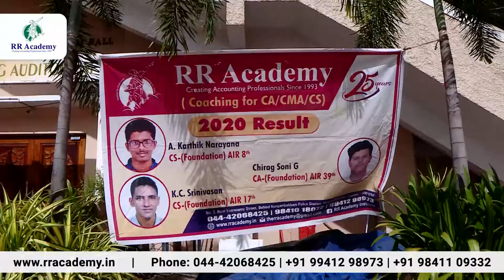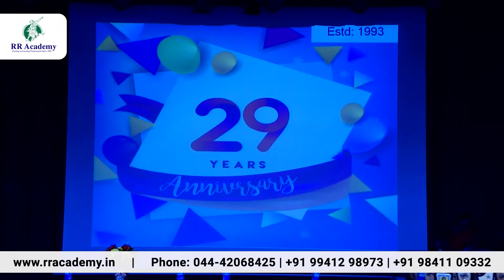Dr KNR, director of RR Academy, welcome the students during the accounting wizard award function.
He declares the previous year's track record of CA foundation students. On April 15th, the CA foundation classes start with an introduction class. He says that if commerce students do hard work for the next five years, the professional course will help the students to land in the right place.